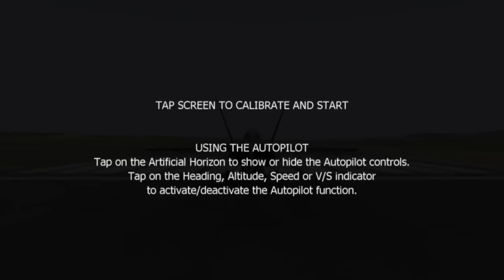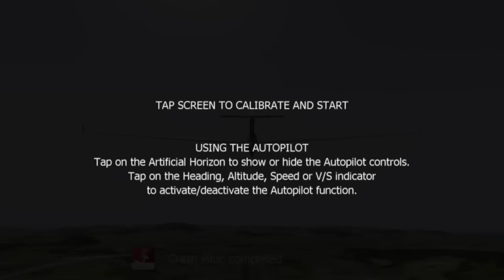aerofly FS - Flight Simulator - Gameplay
aerofly FS - Flight Simulator - Gameplay on iPhone 5s

Developer: IPACS

iTunes description:

***WARNING: Due to heavy graphics requirements, aerofly FS is only compatible with the iPad 2 & upwards and iPhone 4S & upwards, and iPod Touch 5th Generation - it is NOT compatible with the older iPhone 4, iPod 4th Generation and iPad 1 ***

aerofly FS flight simulator finally goes mobile! Enjoy the great graphics and the realistic flight physics of aerofly FS on your iPad.

DESCRIPTION

aerofly FS lets you enter the world of flying in a quality never seen before. aerofly FS sets a high value on realistic flight physics, highly detailed aircraft and terrain and smooth frame rates. At the same time, aerofly FS features an intuitive user interface and requires virtually no training time.
The highly detailed aircraft and ultra realistic flight physics give you a stunning level of realism. Take your seat in the cockpit and enjoy flying over the beautiful scenery of Switzerland with its fantastic mountains. Choose the comfortable Robin DR-400 for sightseeing, use the Discus glider to climb in thermals or practice your aerobatic skills in high performance aircraft like the Extra 330. Experience the thrill of speed flying the F-18 low-level through deep valleys and over the highest peaks of the Swiss alps. For some more advanced flying, take a seat in the Airbus A320 (available as an In-App purchase) and experience the feeling of flying a real jetliner.

FEATURES

• 16 highly detailed aircraft with animated instruments and flight displays (the Boeing 747-400, Airbus A320, Learjet 45, King Air C90 GTx, Baron 58, Aermacchi MB-339, Corsair F4U, Schleicher ASG 29 and Wright Flyer are available as In-App purchases)
• Ultra realistic flight physics
• Full iPad Retina support for extremely detailed cockpit graphics
• High resolution aerial photos of Switzerland
• All major runways of Switzerland
• Many detailed airports like Zürich International, Bern, and many more
• Display terrain features like mountains, lakes and cities for easy navigation
• 3 different view modes
• Sophisticated autopilot allows you to keep flying while doing something else
• Game Center support with achievements and leaderboards